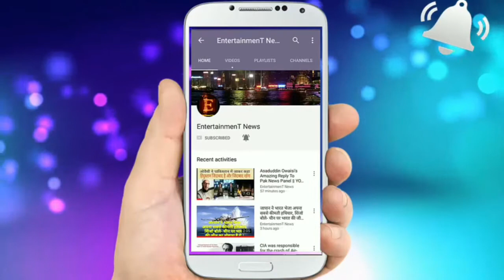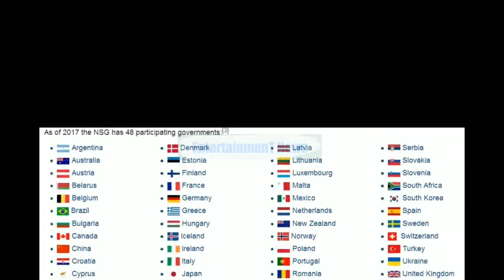चीन लाख करें विरोध, फिर भी भारत को मिलेगी NSG की सदस्यता !